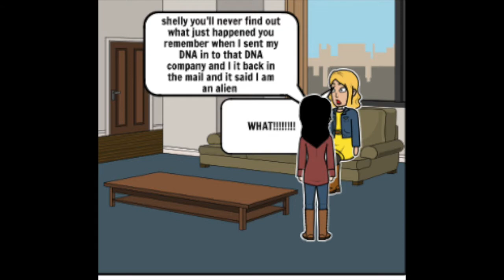THines - Tech Fair Project 2018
Here is a summary of Unidentified Suburban Object by Mike Jung